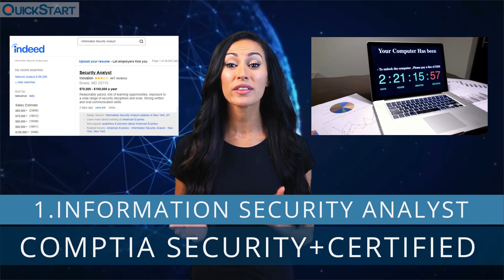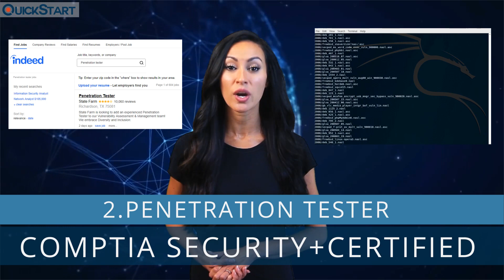Top 4 Jobs you can get with a CompTIA Security+ Certification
Interested in a CompTIA Security+ certification? This video reviews the importance and value of CompTIA Security+ certification by highlighting the top four jobs it can get you.

0:00 Introduction
0:16 INFORMATION SECURITY ANALYST
0:50 PENETRATION TESTER
1:24 MILITARY OR INDUSTRIAL INFOSEC JOBS
1:48 SYSTEMS ADMINISTRATOR

At QuickStart, we create leading-edge IT education. Explore our suite of 50+ bootcamps, certifications, and training programs for tomorrow’s technologists.

QuickStart.com offers training for emerging and established professionals in the IT field. For 35 years, QuickStart has partnered with IT experts and hiring managers to develop industry-aligned certificate courses and bootcamp training programs.

Through online learning tailored to the latest developments in AWS, Cisco, CompTIA, Microsoft Azure, and more, QuickStart empowers entry-level and experienced IT professionals with skills for the workforce.

To best prepare students for professional success, QuickStart offers personalized learning plans and career support services, including resume building, coaching, and job placement. Students emerge ready to add value to their organizations, improve their earning power, and achieve their professional goals.

Are you ready to learn with us? Begin your journey with QuickStart today.